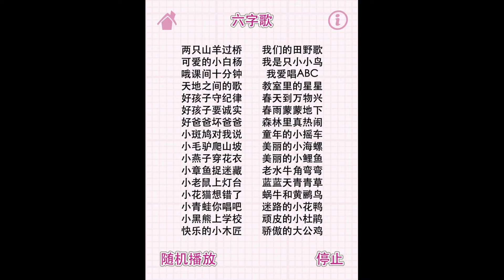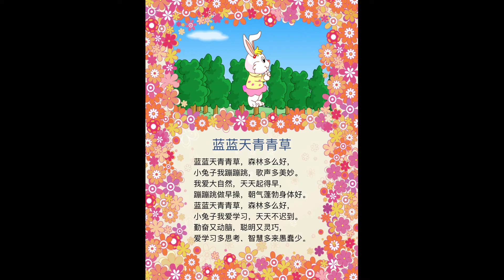Blue Sky and Green Grass (蓝蓝天青青草)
NOTE: No copyright owned.